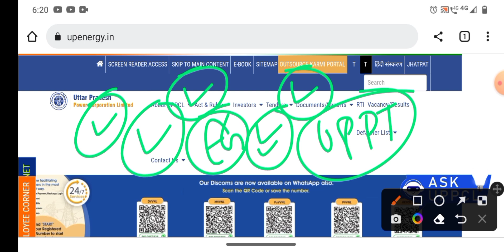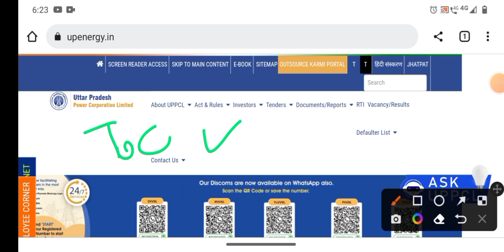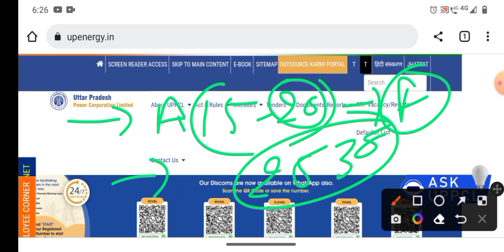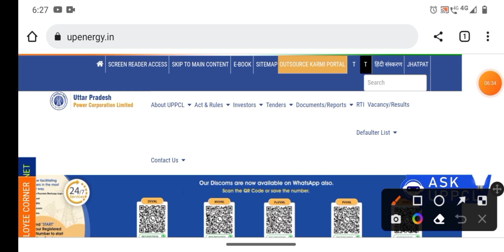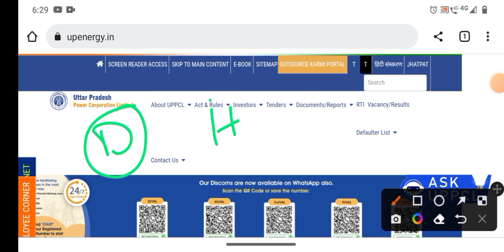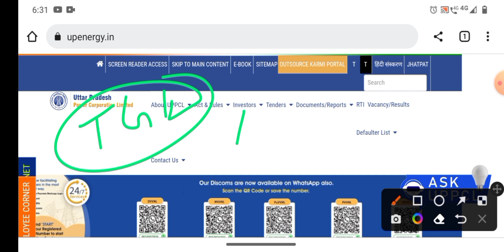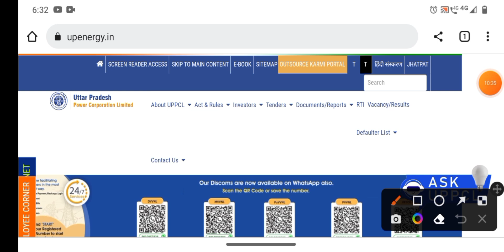uppcl tg2 exam date 2022 | uppcl tg2 latest news today